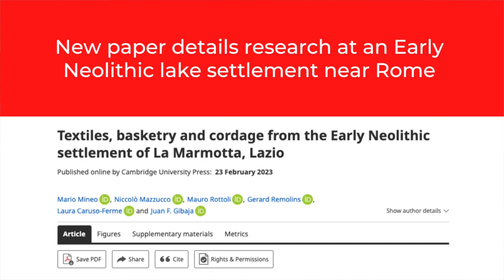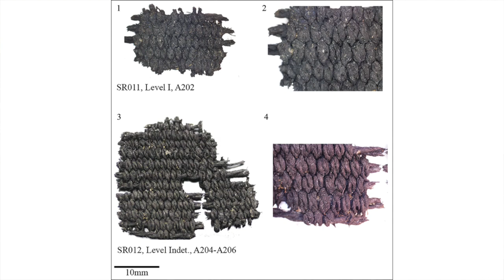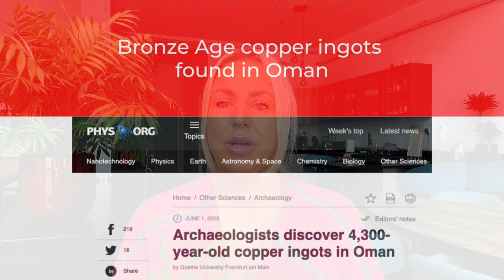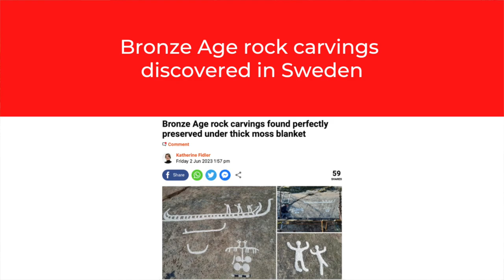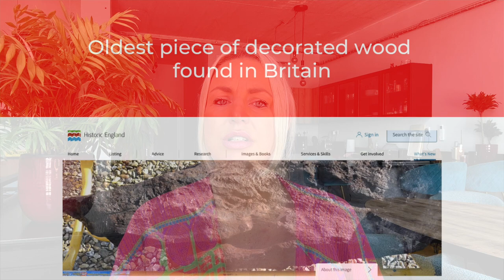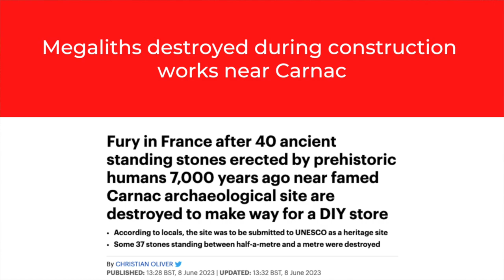NEW Paper REVEALS Finds From A SUBMERGED Neolithic Village In Italy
In this week's archaeological news I talk about research at the submerged Neolithic settlement of La Marmotta in Italy. 8,000 years ago a community built pile dwellings in Lake Bracciano and used canoes to get around. What's amazing about this ancient village is that artefacts which normally decay, such as baskets, ropes and textile, have been found preserved there. I also discuss the discovery of 4,000-year-old copper ingots in Oman, Bronze Age rock carvings in Sweden, the oldest piece of decorated wood ever found in Britain and the unfortunate destruction of 37 standing stones near Carnac in France.

00:00 Introduction
00:59 New paper details research at an Early Neolithic lake settlement near Rome
04:53 Bronze Age copper ingots found in Oman
05:53 Bronze Age rock carvings discovered in Sweden
06:56 Oldest piece of decorated wood found in Britain
08:18 Megaliths destroyed during construction works near Carnac

✨  REFERENCES

Mineo, M., Mazzucco, N., Rottoli, M., Remolins, G., Caruso-Ferme, L., & Gibaja, J. (2023). Textiles, basketry and cordage from the Early Neolithic settlement of La Marmotta, Lazio. Antiquity, 97(392), 314-330.

Goethe University Frankfurt am Main. (2023). ‘Archaeologists discover 4,300-year-old copper ingots in Oman,’ Phys org, 1 June.

Fidler, K. (2023). ‘Bronze Age rock carvings found perfectly preserved under thick moss blanket.’ Metro, 2 June.

Historic England. (2023). ‘Oldest decoratively carved wood in Britain found during building project.’ Historic England, 7 June.

Oliver, C. (2023). ‘Fury in France after 40 ancient standing stones erected by prehistoric humans 7,000 years ago near famed Carnac archaeological site are destroyed to make way for a DIY store.’ Dailymail, 7 June.

✨  PHOTOGRAPH CREDITS

Public domain
Lake Bracciano

All images related to La Marmotta, credit: paper referenced above

Other
Archaeological site in Oman, credit: Conrad Schmidt
Images of rock carvings in Sweden, credit: The Foundation for Documentation of Bohuslän’s Rock Carvings
The Boxford Timber, credit: Derek Fawcett
Drawing of the Boxford Timber, credit: Historic England / Judith Dobie
Location map and drawing of destroyed standing stones, credit: Christian Obeltz